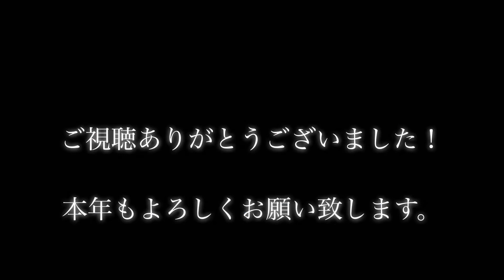【謹賀新年】さんふらわあで新年を迎える！初日の出撮影！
皆様明けましておめでとうございます。
本年もどうぞよろしくお願い致します。
まだまだ弱小YouTubeチャンネルではありますが、全国各地の絶景を求めて写真を撮っていきたいと思います。

本日2021年1月1日は、大分から神戸へ向かう“さんふらわあ”に乗船していました。
ということで船上からのご挨拶、初日の出撮影となります。

◯動画
iPhone8

◯使用カメラ
Nikon D850
Nikon D750

◯使用レンズ